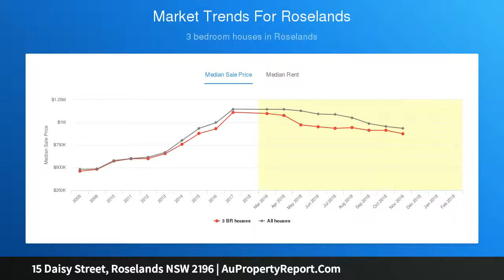15 Daisy Street, Roselands NSW 2196 | AuPropertyReport.Com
15 Daisy Street, Roselands NSW 2196
Property Type: house
Bedrooms: 3
Bathrooms: 3
Car Space: 2
Convenient Family Home